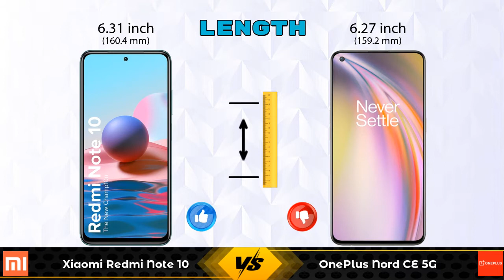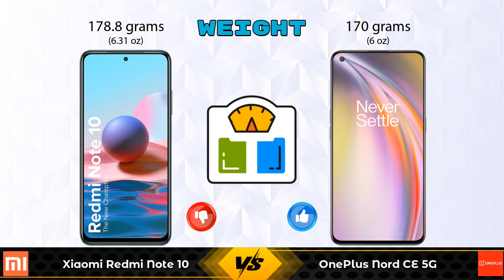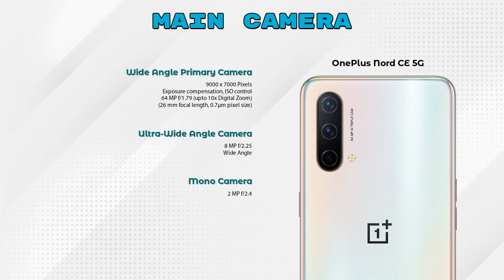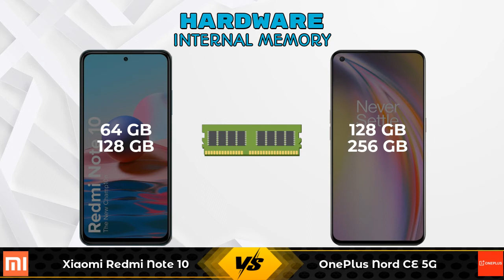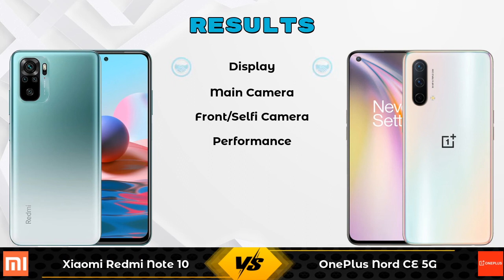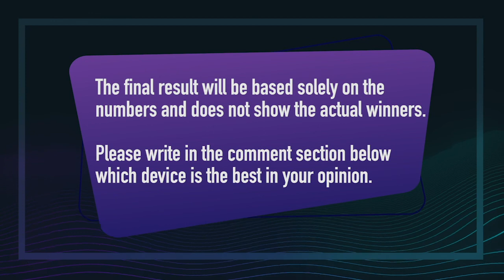Xiaomi Redmi Note 10 Vs OnePlus Nord CE 5G - Full Comparison [Full Specifications]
In this Video we are Comparing Xiaomi Redmi Note 10 Vs OnePlus Nord CE 5G with [Full Specifications].

Variant Details:
6 GB / 128 GB - 14499
6 GB / 64 GB - 13564 (Flipkart)
6 GB / 64 GB - 12499 (Amazon)

Variant Details:
12 GB / 256 GB - 27999
8 GB/128GB - 24999 (Flipkart)

Xiaomi Redmi Note 10 128GB Vs OnePlus Nord CE 5G 256GB full specifications
OnePlus Nord CE 5G 256GB Vs Xiaomi Redmi Note 10 128GB full specifications
Xiaomi Redmi Note 10 128GB Vs OnePlus Nord CE 5G 256GB comparison
OnePlus Nord CE 5G 256GB Vs Xiaomi Redmi Note 10 128GB comparison
Xiaomi Redmi Note 10 Vs OnePlus Nord CE 5G comparison
Xiaomi Redmi Note 10 Vs OnePlus Nord CE 5G
OnePlus Nord CE 5G Vs Xiaomi Redmi Note 10 comparison
OnePlus Nord CE 5G Vs Xiaomi Redmi Note 10

Other Compitior Phone with Similar Price Range :

Realme GT Master Edition 5G 256GB(8 GB / 256 GB) - 27985 , Release Date :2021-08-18
Xiaomi Poco M3 128GB(6 GB / 128 GB) - 11999 , Release Date :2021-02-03